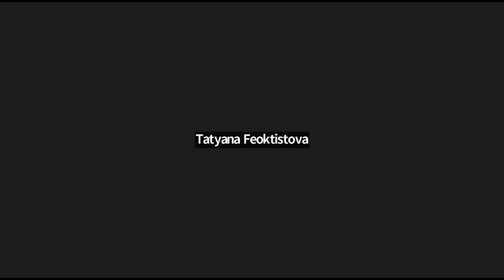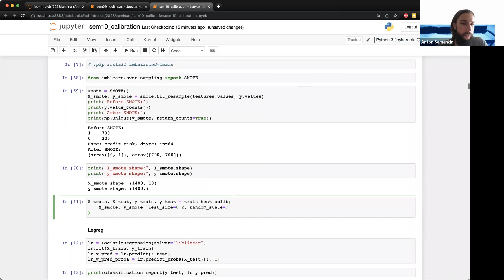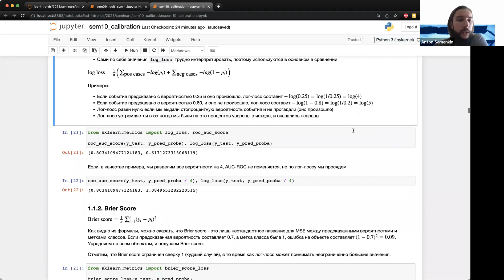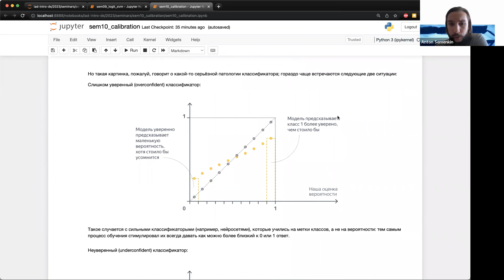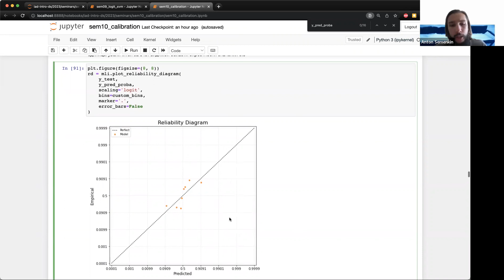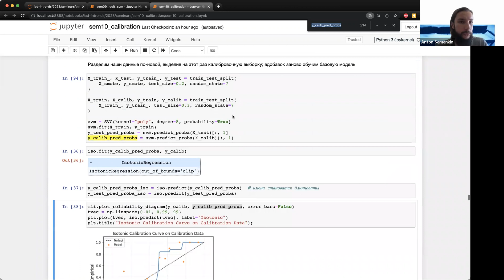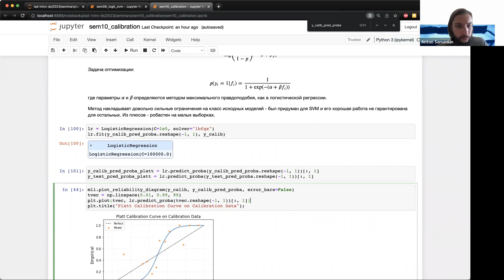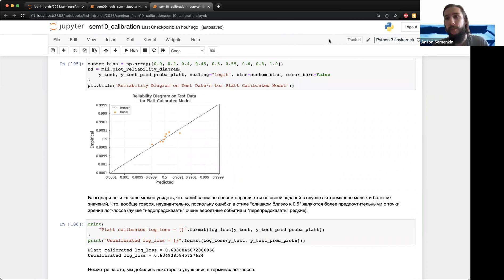Основы машинного обучения – семинар 10 (ИАД-4)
Семинарист – Антон Семенкин